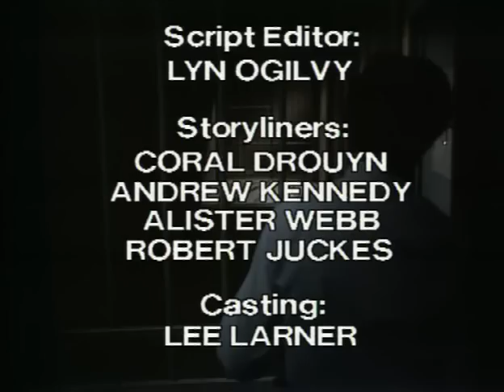Prisoner: Cell Block H - Episode 407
"Prisoner: Cell Block H" "Episode 407" "Ep407" "Ep0407" "Complete Episode" "Complete Episodes" "Full Episode" "Full Episodes" "1983" "Lizzie Birdsworth" "Sheila Florance" "Judy Bryant" "Betty Bobbitt" "Cass Parker" "Babs McMillan" "Minnie Donovan" "Wendy Playfair" "Bobbie Mitchell" "Maxine Klibingaitis" "Sonia Stevens" "Tina Bursill" "Pixie Mason" "Judy McBurney" "Reylene Pearce" "Phyllis Hunt" "Petra Roberts" "Penny Maegraith" "Joan Ferguson" "Maggie Kirkpatrick" "The Freak" "Elspeth Ballantyne" "Meg Morris" "Meg Jackson" "Ann Reynolds" "Gerda Nicolson" "Colleen Powell" "Judith McGrath" "Yvonne" "All Saints" "Scott Collins" "Tim Elston" "Wally Wallace" "Alan Hopgood" "Season 5" "Season 05" "Season 005" "Wentworth" "Wentworth Detention Centre" "Wentworth Prison" "Dangerous Women" "Caged Women" "Orange is the New Black" "Oz" "Bad Girls" "Within These Walls" "Prison Drama" "Jail" "Gaol" "TV Show" "TV Series" "Television Show" "Crime Show"